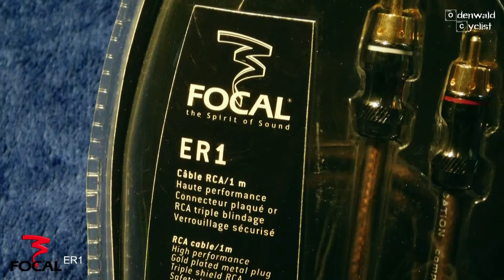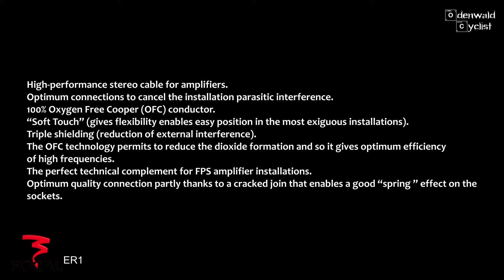Unboxing FOCAL Elite ER1 Audio Cable (Deutsch)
Unboxing FOCAL Elite ER1 Cinch Kabel mit Infos und Fotos. Ein gutes Standard Stereo Cinch Kabel zur Verkabelung z.B. des CD-Players mit dem Verstärker. Bezugsquelle

Hi, Odenwald Cyclist, oder kurz OC hier! Auf meinem Kanal geht es schlicht um ALLES! Meistens jedoch um Gewichtsabnahme durch Training und Radfahren. Garniert mit diversen Serien wie Trash Talk, Let`s Ride ect. in denen es um ausgesuchte Themen des Lebens geht. Meist zynisch bis zum abwinken präsentiert.

ALLES was ich hier zeige und sage, bildet lediglich meine eigene, rein subjektive Meinung ab. Ihr solltet meine VLOGs mit entsprechender Vorsicht konsumieren!

Better health and weight loss through better food and cycling. Gesundheit, Fitness, Radsport, Training, Ernährung, HighCarb, LowFat, deutsch, german, essen, übergewicht, fahrradtechnik, kochen, mountainbike, rennrad, diät